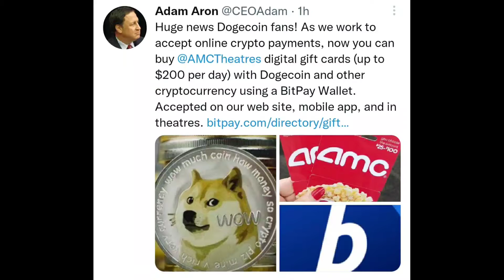DOGE set to Explode🚀😱 - AMC Gift cards Latest News - Dogecoin latest news $1 Moon Journey Must watch